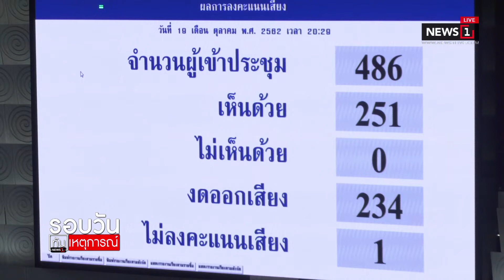สภาฯ มีมติผ่านร่างงบฯปี 63 วาระแรก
20/10/2019 สภาฯ มีมติผ่านร่างงบฯปี 63 วาระแรก